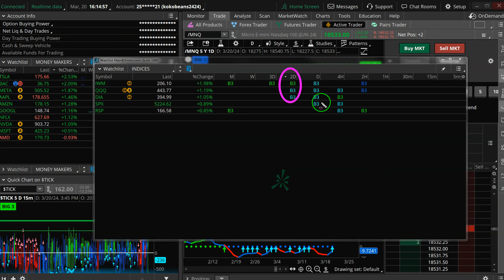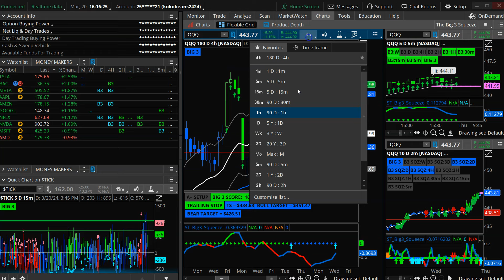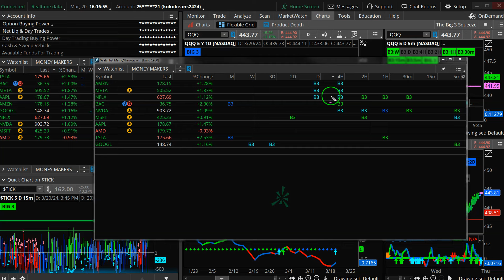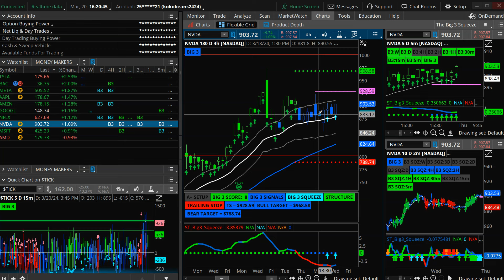Multi-Timeframe Squeezes: These are My Favorite Setups | Taylor Horton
Big 3 Squeeze bundle 👇🏽

- Big 3 Buy + Sell Signals indicator
- Big 3 Squeeze indicator
- Big 3 Squeeze labels
- Big 3 Watchlist Columns
- Big 3 Scans
- Big 3 squeeze class
- Mastery access (Live trading & trade alerts)

🚀 Sign Up for the FREE Focused Trades Newsletter for more market insights and trade videos

🚨 Join my Mastery program for real-time trade alerts, watchlists, and live trading sessions with me! Start a 30-day trial for just $7

✅ Trade live in our Simpler Central trading room from Monday to Friday. You guys can catch me on the mic 3 times per week, along with sessions from Henry Gambell, John Carter 🐐, Sam Shames, and more